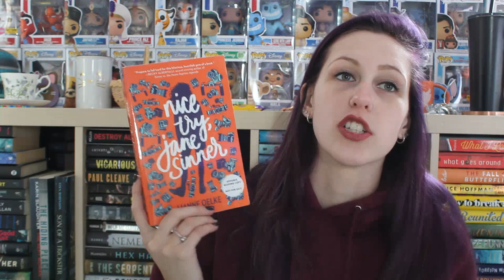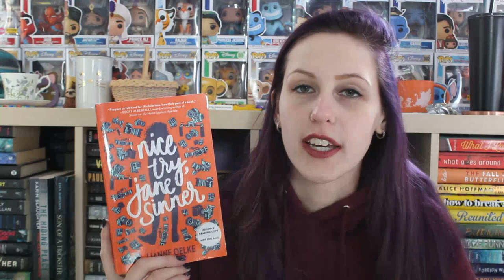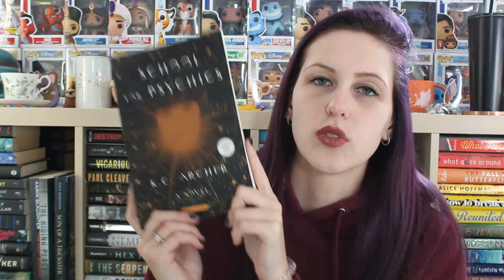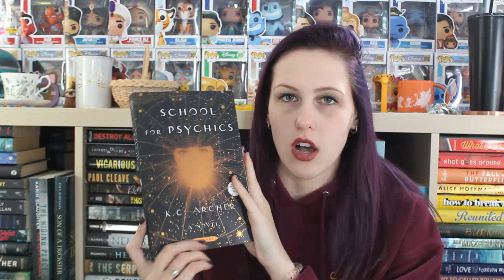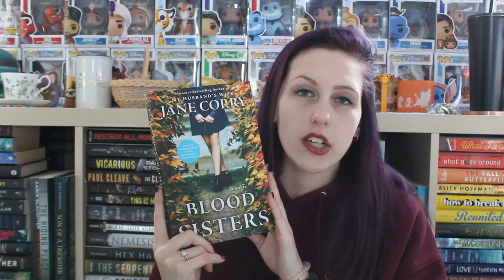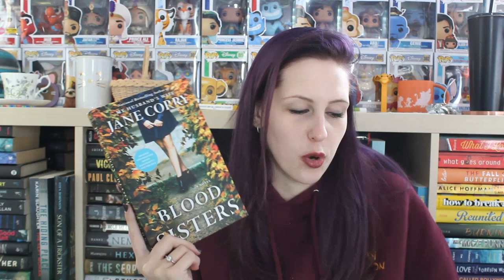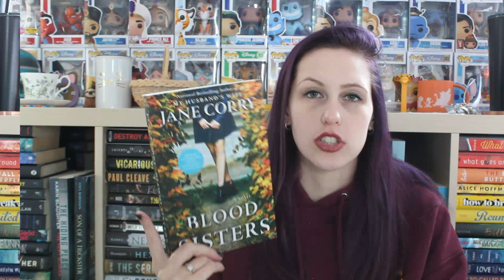BOOKS I DON'T TALK ABOUT ENOUGH ON MY CHANNEL | UNDER-RATED BOOKS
I really loved these books but don't talk about them enough on my channel, so today, I decided to do just that!

I've made 2 videos similar to this one already, check them out!